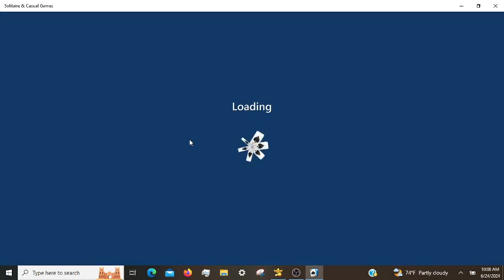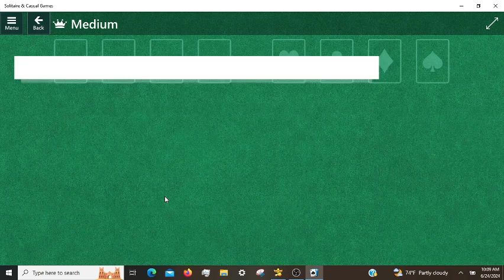Microsoft Solitaire Daily Challenges, incl. Pyramid Hard 06/24/2024